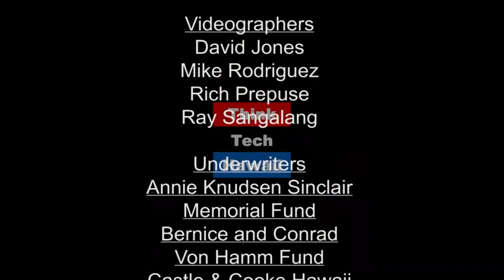Achieving Success In the Hospitality Industry in Hawaii (Making Leadership Work)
What Is Means To Be A Productive Leader In Today’s Hospitality Industry.  what does it means to achieve productive and successful leadership in the hospitality industry today in Hawaii and worldwide?

Michael Troy shares thoughts on How is the industry doing now and in the future; What kinds of careers are most promising; What an aspiring executive needs to study and do to develop expertise and climb the ladder; What should one focus on to make traction in the industry, and to help the industry in the market and keep it connected in the community.